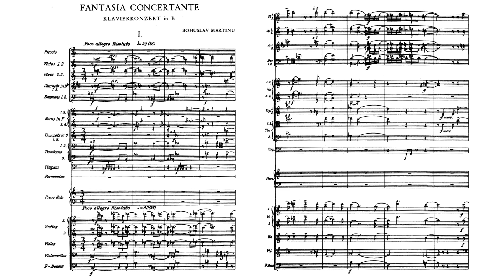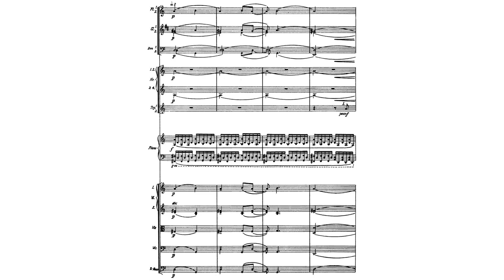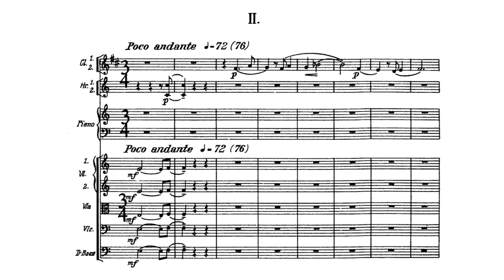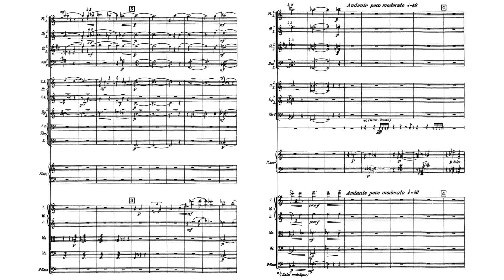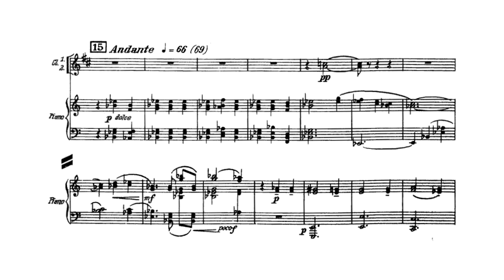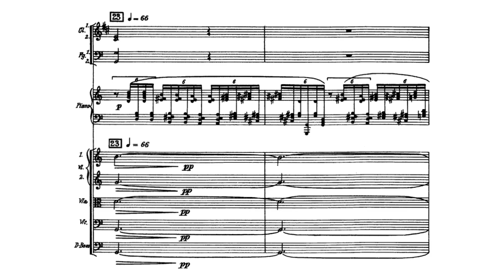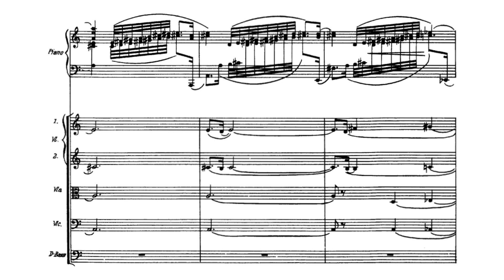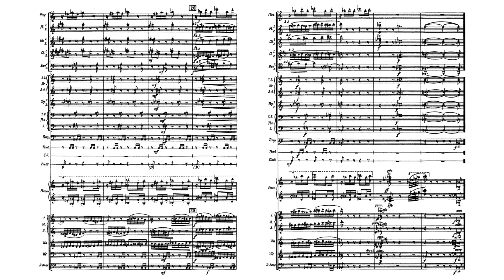Bohuslav Martinů - Piano Concerto No. 5, H. 366, "Fantasia Concertante"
Bohuslav Martinů (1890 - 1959) - Piano Concerto No. 5, H. 366, "Fantasia Concertante" (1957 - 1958)

I. Poco allegro risoluto [0:00]
II. Poco andante [7:55]
III. Poco allegro [18:09]

Emil Leichner, piano
Czech Philharmonic Orchestra, Jiří Bělohlávek (1989)

Bohuslav Martinů's Piano Concerto No. 5 is a work in three movements that typically lasts around 24 minutes.

"In September 1957, at the invitation of Paul and Maja Sacher, Martinů and his wife Charlotte moved to Schönenberg-Pratteln in Switzerland, south-east of Basle, near the German border. The next year Martinů completed his Concerto for Piano and Orchestra No. 5 (Fantasia concertante), H. 366. Despite the subtitle, it is written in a classic three-movement form. It had its première in West Berlin on 31 January 1959, with the pianist Margrit Weber and the Orchestra of RIAS (Rundfunk im amerikanischen Sektor) under the baton of Gotthold Efraim Lessing. Martinů died almost exactly seven months later.

The first movement of the new concerto begins with a stern, stentorian two-note theme, in a style characteristic of late Martinů, which brings to mind Bartók’s Third Piano Concerto. The second theme features a boiling piano figuration and a beautiful flute line followed by one of Martinů’s characteristic seven-beat themes, three minims (half notes) followed by a crotchet (quarter note). The movement ends with an uplifting and inspiring mood fit for the Hollywood big screen. The second movement features a peaceful opening which the piano eventually takes up, but then proceeds to introduce more and more tension using Martinů’s entire trove of characteristic harmonic devices. The shimmering effect of the trills and planing harmonies lends a more impressionistic effect than is present in the outer movements. The third movement has a glorious Hollywood beginning, followed by repeated notes in a motoric toccata-like section. The lyrical middle section features colourful piano figuration and lopsided rhythmic patterns over a chorale theme in the orchestra. This movement impresses in a way that could justifiably characterize Martinů as a kind of Czech Copland. The concerto finally comes to a surprisingly abrupt conclusion, something of a surprise for the listener."

(source: Naxos)